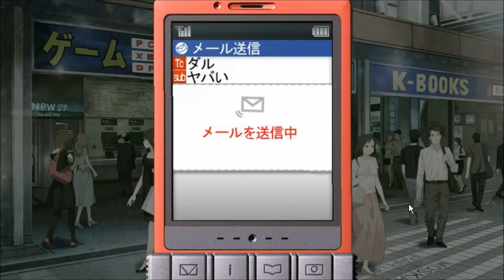Let's Play Steins;Gate Part 4